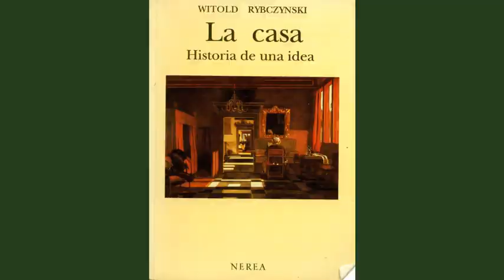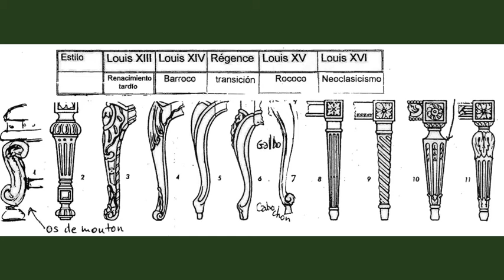El confort en el mobiliario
La idea del "confort" en el mobiliario, leyendo el libro " LA CASA: HISTORIA DE UNA IDEA", de WITOLD RYBCZYNSKI